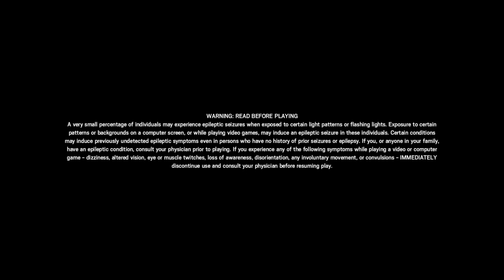Rook Clips 3.5